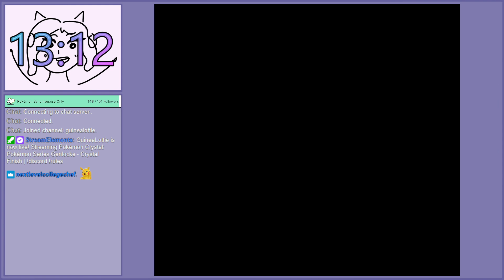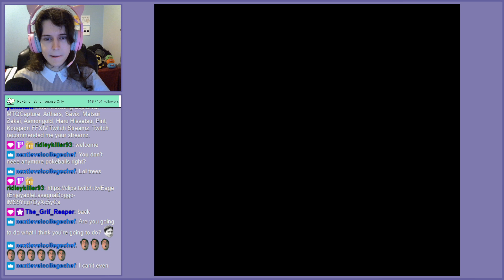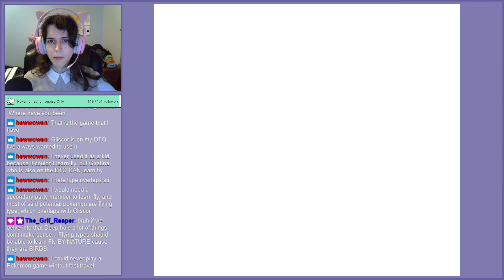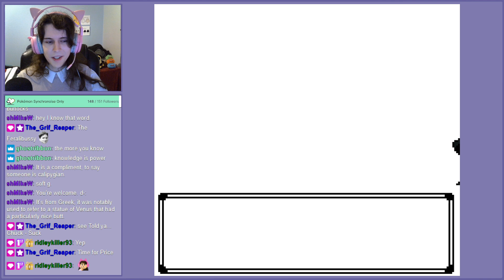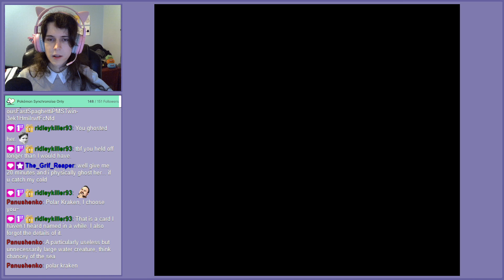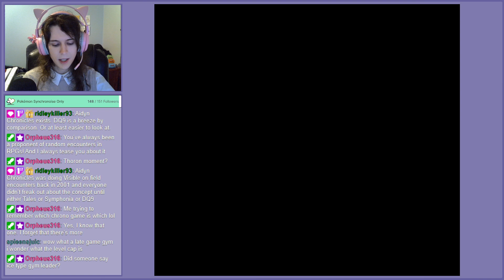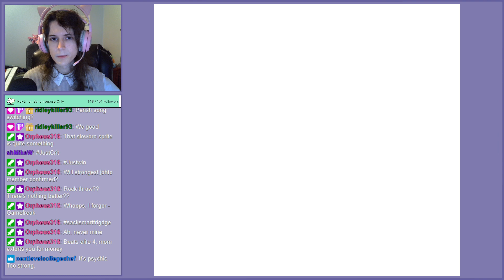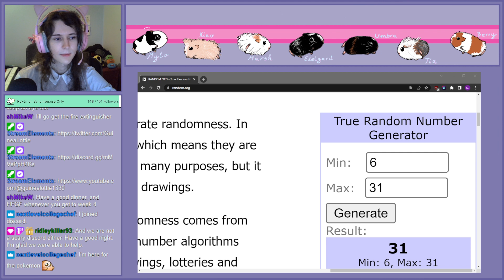Pokémon Genlocke Attempt 2 - Crystal VOD 2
VOD recorded on 28th of April, 2023